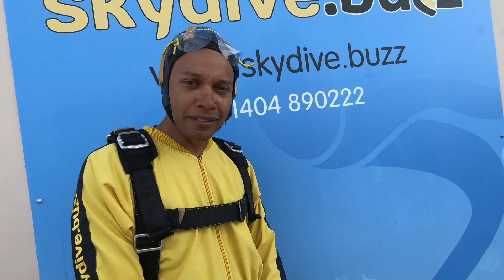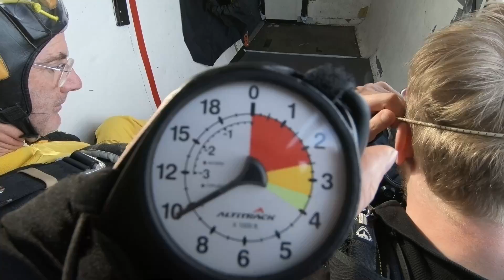Shaun Tandem Skydive, Dunkeswell, 22-6-19